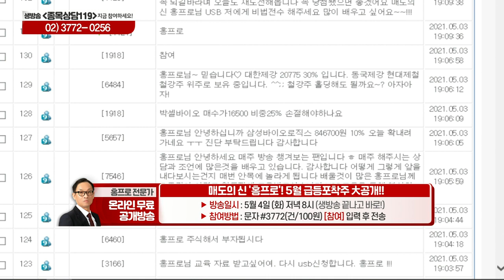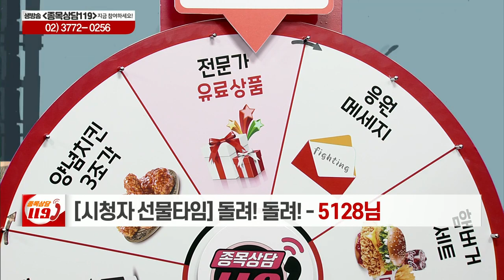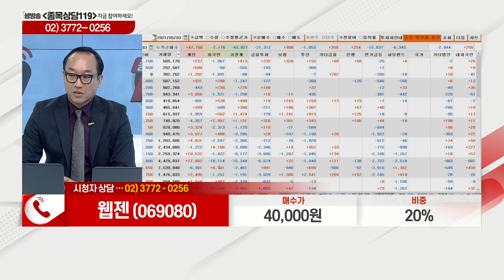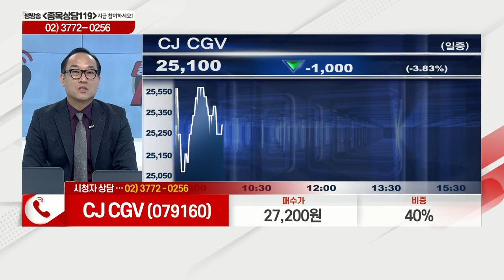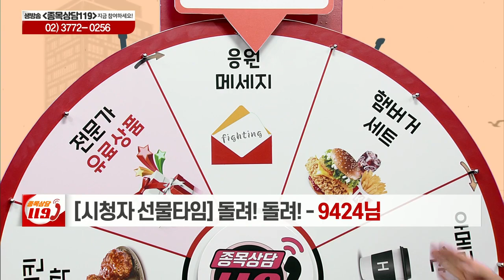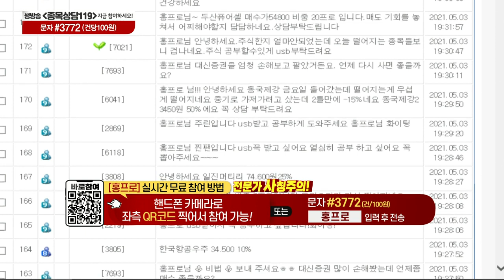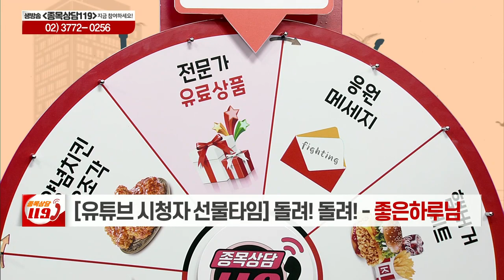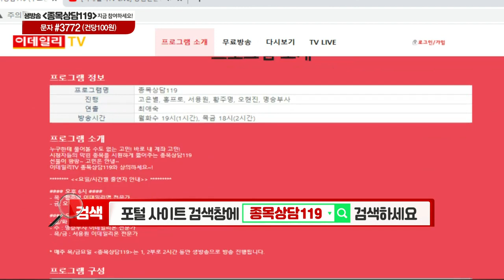한국콜마, 웹젠, 대한제강, 오뚜기, 광명전기, 삼성생명, 현대코퍼레이션_이데일리ON 홍프로_종목상담 119 (20210503)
# 홍프로의 관심주 리뷰: 삼성생명(032830), 현대코퍼레이션(011760)
# 홍프로의 관심주: 광명전기(017040)